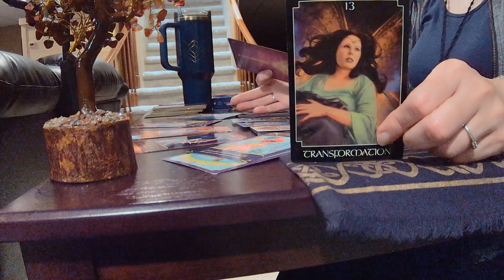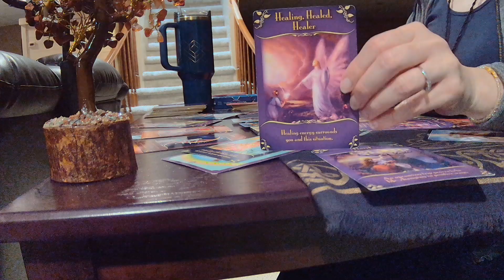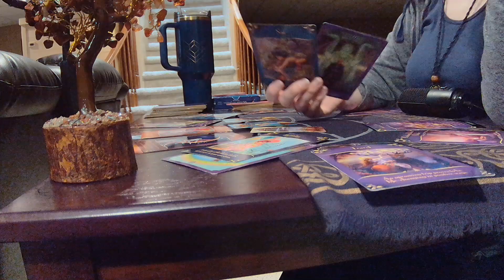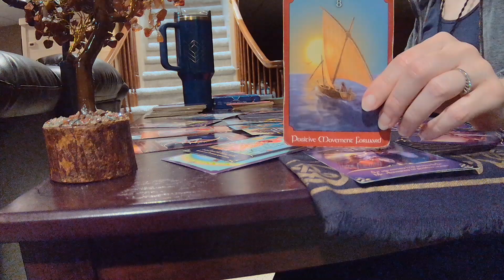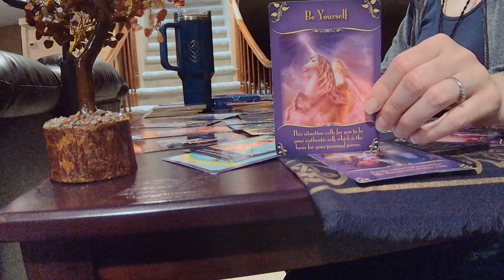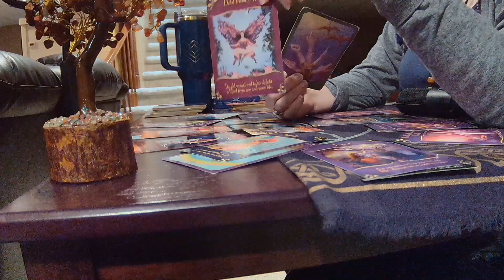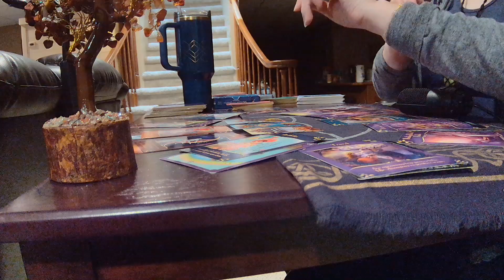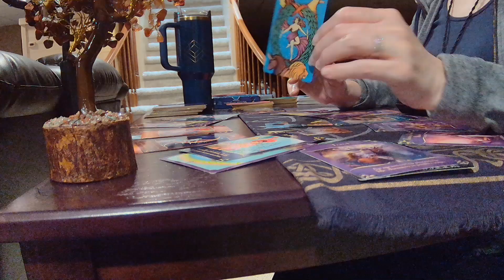SEPTEMBER 2024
LEO --SEPTEMBER LOOKS STRESSFUL!  TAKE CARE OF YOURSELF!

TO VIEW THE REMAINDER OF THIS READING AND ALL MY 2024 PREDICTIONS CLICK HERE (TIER 2):